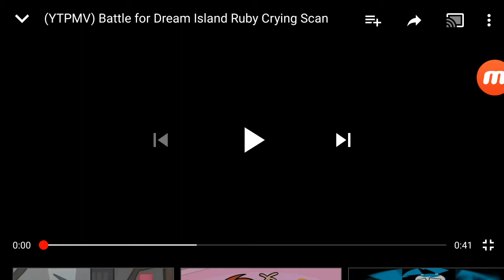(YTPMV) Battle for Dream lsland Ruby Crying Scan